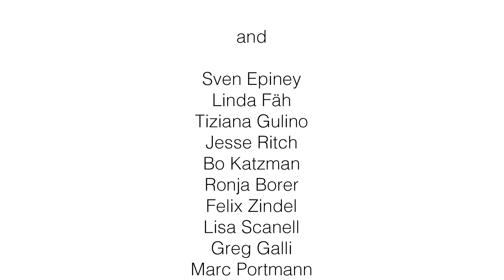Pink Ribbon Adventskonzert 2020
Um Sie ein bisschen in Weihnachtsstimmung zu bringen, haben wir eine tolle Überraschung für Sie bereit! Am Sonntag, 20. Dezember um 16.30h können Sie hier ein 40-minütiges Advents-Konzert mit diversen Pink Ribbon Ambassadoren streamen. Freuen Sie sich auf Stars wie Linda Fäh, Jesse Ritch, Tiziana Gulino, Bo Katzman und Ronja sowie Moderator Sven Epiney, welche Sie mit wunderschönen Songs verzaubern werden. Wenn Sie nicht raus können, kommen wir halt zu Ihnen.

Das Pink Ribbon Schweiz Streamingkonzert direkt aus dem Widder Hotel Zürich!